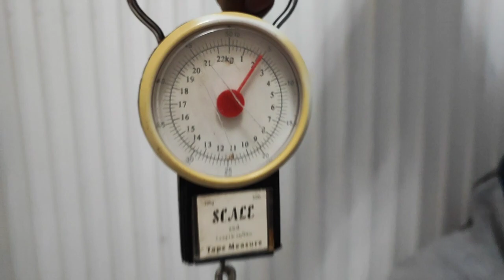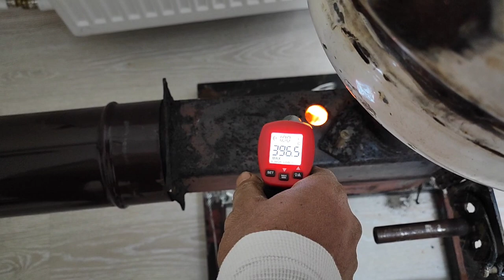KÖMÜR VE ODUN KARIŞIMLI PELET (Kömürlü Pelet Yanma Testi )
değerli kardeşlerim abilerim ablalarım ben İsmail Bayer kanalıma hoş geldiniz yeni bir ısıtma videosu ile yine sizler ile beraberiz bu videomuzda Kendi yaptığımız roket sobamızda nevşehir'den getirttiğimiz kömür karışımını peletimizi roket sobamızda yakma testini yaptık perest sobamızın içerisine 2 kilo kadar kömür ve odun karışımlı peletinizi dökerek süreyi başlattık bu süre zarfında kömür peletimiz roket sobamızda 3 saat 35 dakika yandı bundan önceki videomuzda sunta ve MDF karışımını peletimizin Kendi yaptığımız palet sobasında yani roket sobamızda denemesini yaptık onu da izleyebilirsiniz iyi seyirler